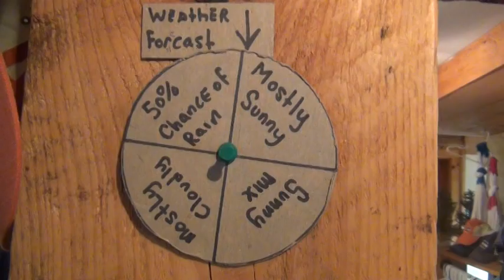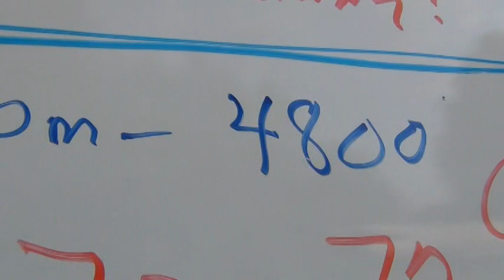Rafting on Kennebek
Rafting trip on the mighty Kennebek, guided by Max Tor Nielsen